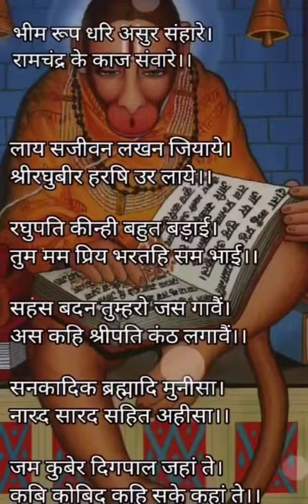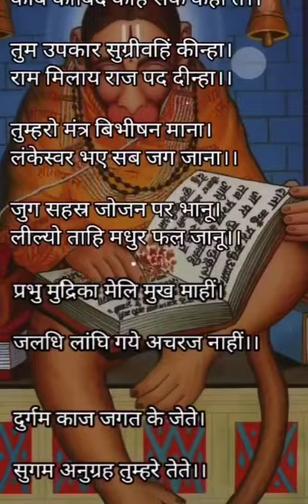jay ram🚩🚩music shortvideo song #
Video from jay ram🚩🚩music shortvideo song #